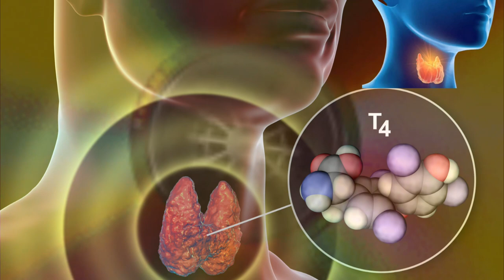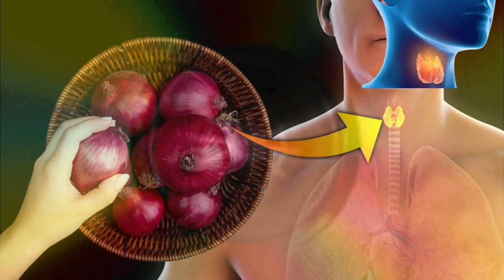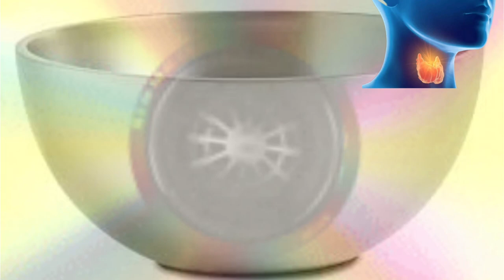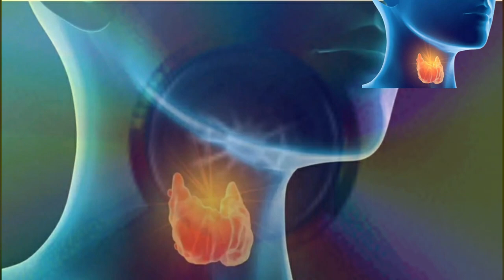How To Cure Thyroid In Natural Process | Home Remedies For Thyroid | Simple Process For thyroid